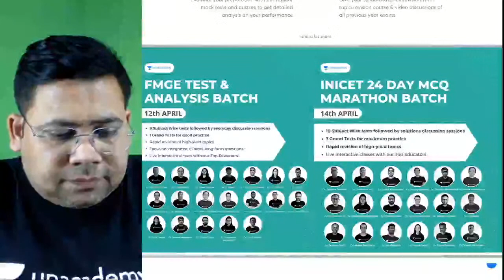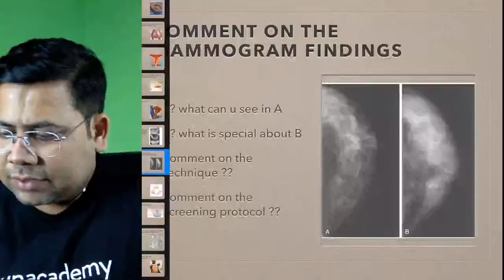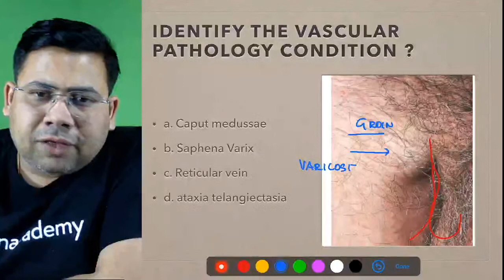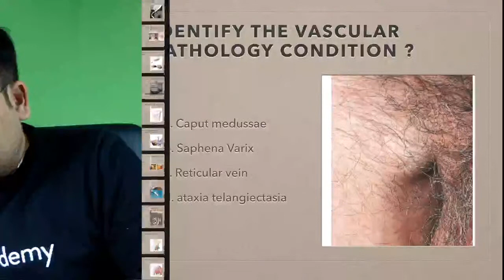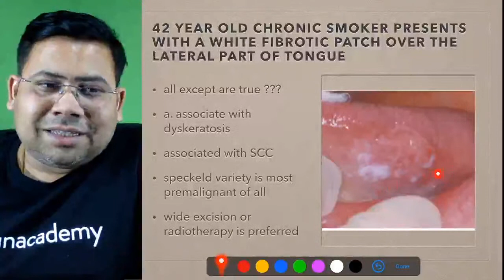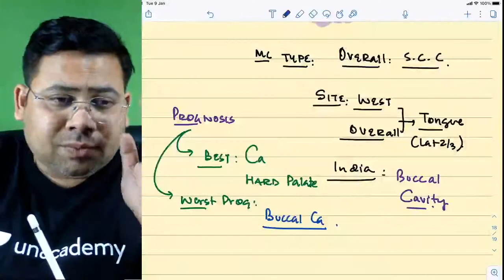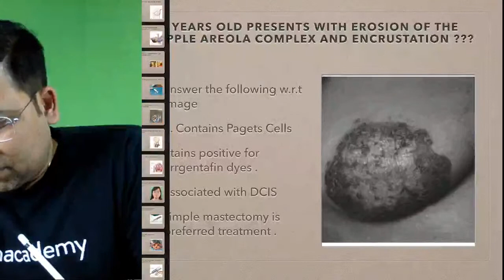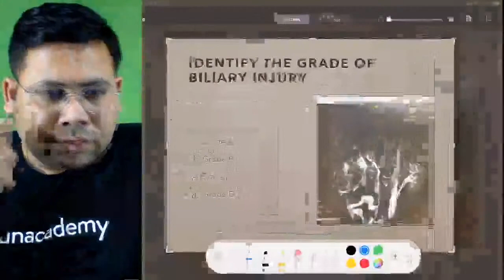Image Based Quick Revision For Medical PG | Surgery | Unacademy Live NEET PG Dr. Saurabh Dixit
In this session we will have a discussion  on some of the important image based mcqs for upcoming fmge and neet pg exam

INI CET 15 Day MCQ Marathon Batch - 14th April

You can enrol to Unacademy Subscription and get the following benefits:

1. Learn from your favourite teacher2. Dedicated DOUBT sessions
3. One Subscription, Unlimited Access to Live Online Classes and Videos
4. Real-time interaction with best-in-class teachers
5. You can ask doubts in live online classes
6. Limited students in each Class7. Download the videos & watch offline
Dr. Saurabh Dixit is a leading national and international faculty of surgery, He has performed more than 10000+ laparoscopic and other surgeries. Also, he is a resident doctor in departments of gastro, surgery; urology; plastic surgery; neurosurgery, and pediatric surgery He has been a part of the surgery team in many international workshops in laparoscopic surgery